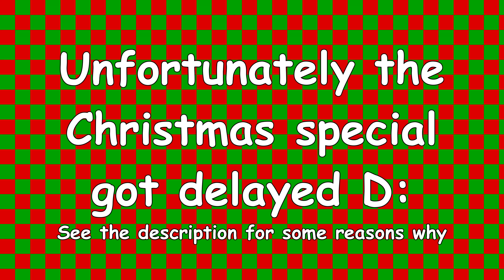A Christmas without Presents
It's Christmas time! Microsoft Sam's favorite time of year is finally here! But something's wrong...

Unfortunately, the actual Christmas special was delayed. In the middle of December, I switched from a completely different concept to another different concept more akin to the traditional style. As a result, I started way later than I usually did. Low motivation didn't help. I'm still aiming for a 2022 release for the special.

BTW this is actually a sneak peak - this is going to be included in the Christmas special.

└── (channel): 335
Series: Microsoft Sam Quickies (MSQuickies)
Installment: 37